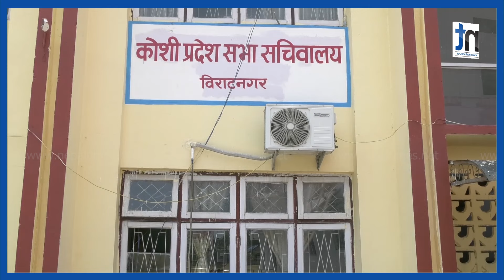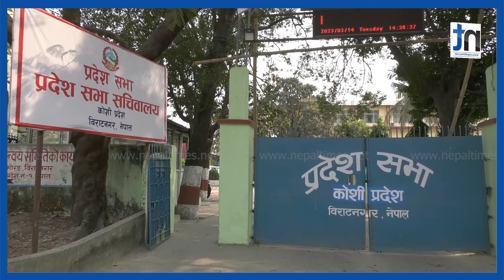कोशी प्रदेशमा एक घर एक धारा, ०८२ पर्यटन वर्ष || Nepal Times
कोशी प्रदेशमा एक घर एक धारा, ०८२ पर्यटन वर्ष

Produced By: Nepal Times Media Private Limited
News Edited By: Harihar Nepal
Presented By: Rashmita Udash
Video Edited By : Shankar Parihast